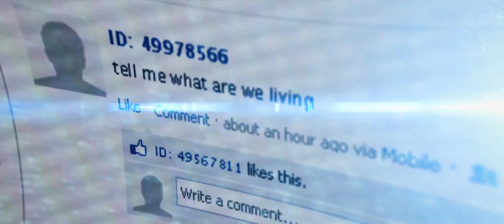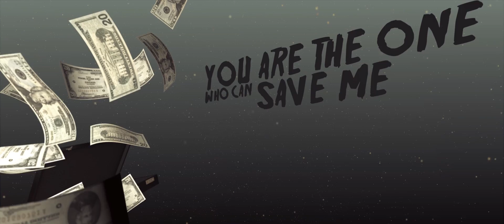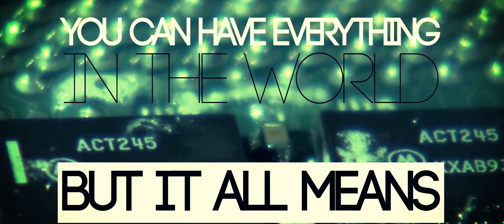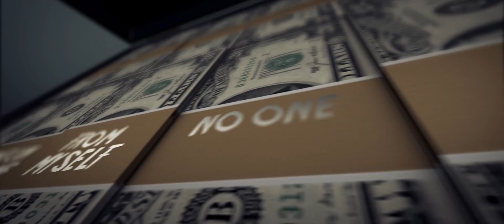COLOSSUS "Superficial Saviour" (Official Lyric Video)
Recorded, Mixed, and Mastered by Josh Barber at Covenant Studios

Animation by Red Boss Productions.

All of this means nothing, tell me what are we living for, as we worship a superficial savior.

This world that we live in condones all of my sin. It paints a portrait of acceptance, of a world that puts more worth in possessions then our very own loved ones.

It seems to be all you see is someone on the street trying to sell you on who you should be.
You can never buy beauty and you will never define me.

Tonight, tonight you're the only reason that my heart still beats, I wish everyone could see. It doesn't matter. It never mattered. Supersede everything I see that isn't you. It doesn't matter it never mattered. You are the one that can save me from myself no one else can save me from this hell.

Turn my back to the ones that made me, brainwashed by society. You can have everything in the world but it all means, nothing.

We are so near sided we are blinded from the truth. We waste our lives always wanting more. We're always searching for a Superficial Savior.

Tonight, tonight you're the only reason that my heart still beats, I wish everyone could see. It doesn't matter. It never mattered. Supersede everything I see that isn't you.
It doesn't matter it never mattered. You are the one that can save me from myself no one else can save me from this hell.